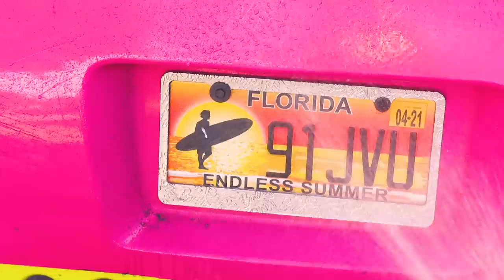MY CUSTOM HEART WHEELS ARRIVED!!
It's crazy how wheels can change the entire car. My custom, 3 piece KOKORO Wheels by Heritage Wheel, are so perfect for this build and I can't thank them enough for helping me bring the Barbie 350z vision to life! ...KOKORO means HEART in Japanese, and I'm in love :) ... what do you think!?

MY SOCIAL //
Instagram.com/colletedavis
Twitter.com/colletedavis
Facebook.com/colletedavis